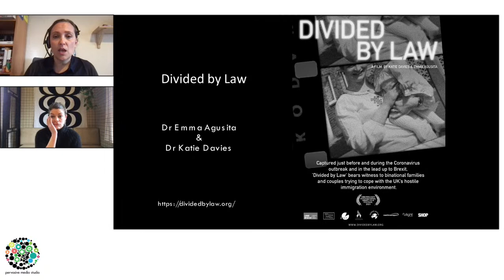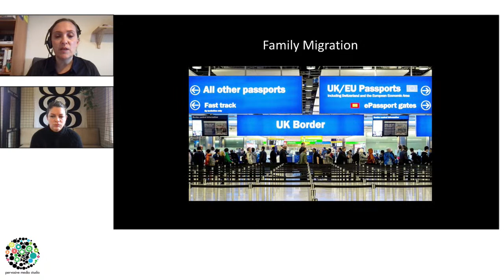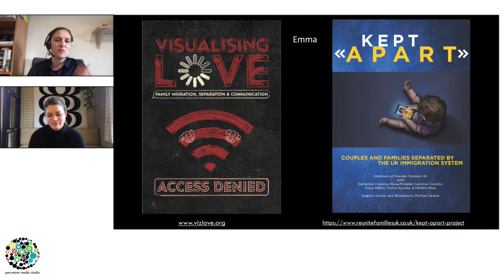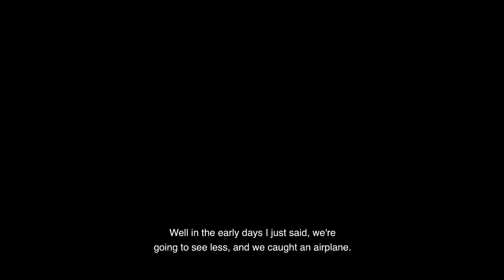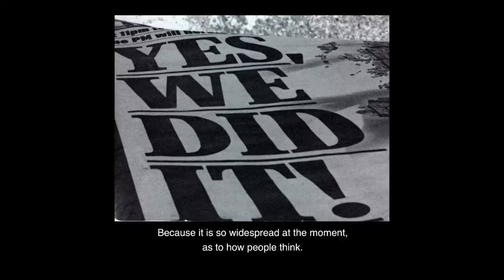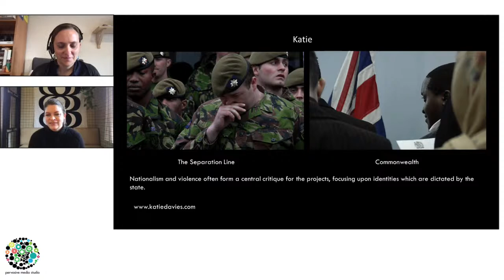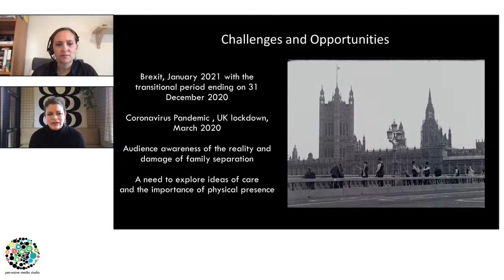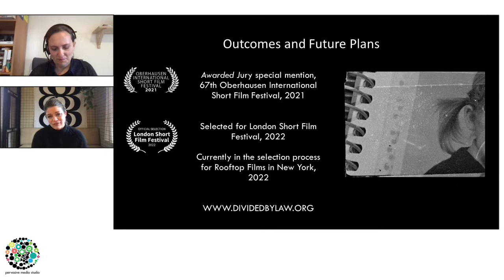Dr Emma Agusita & Dr Katie Davies | Divided by Law | Watershed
In this talk, Dr Emma Agusita and Dr Katie Davies will discuss their research project in which film was used to explore and bear witness to the experiences of binational families and couples trying to cope with the UK’s hostile immigration environment. Captured just before and during the Coronavirus outbreak and in the lead up to Brexit, from multiple locations across the world, the resulting 26-minute film, ‘Divided by Law’, reveals personal accounts of how the interviewees navigate their way through the UK family immigration regulations, encountering prolonged periods of separation from their partners and families with distressing consequences. In May 2021, the film was selected for international competition in the 67th Oberhausen International Short Film Festival, where it won a jury special mention award.

Katie and Emma will discuss the film and their collaborative approach to the project, which received support from Reunite Families UK, a national voluntary campaign group and support network for British and non-UK families separated by UK immigration rules. The project drew on Emma’s previous research work using visual and creative methods to examine experiences of family separation due to UK family immigration law and Katie’s research work using filmmaking practice to explore the construction of collective identities, with a focus on exploring the role of the state in identity construction. Emma is a lecturer, researcher and creative producer focusing on media, communications and culture, with an interest in social justice and civic participation. Katie is a moving image artist, lecturer and researcher whose work employs and explores critical practice-led approaches, with an interest in how moving image can produce new and reimagined places and identities.

Join us, on Friday 19th November, 13:00 - 14:00 for the talk and to take part in the discussion afterwards